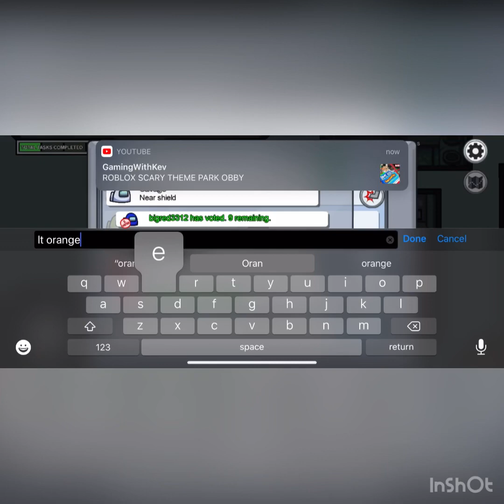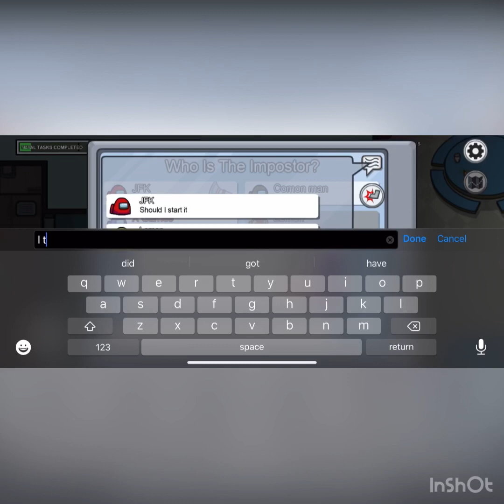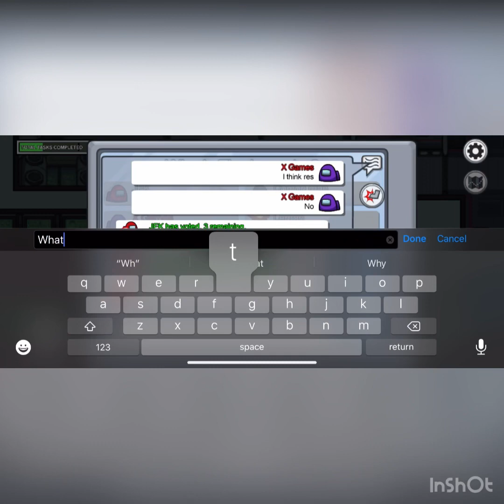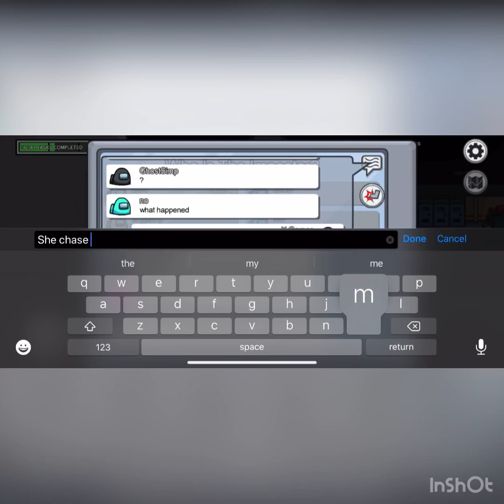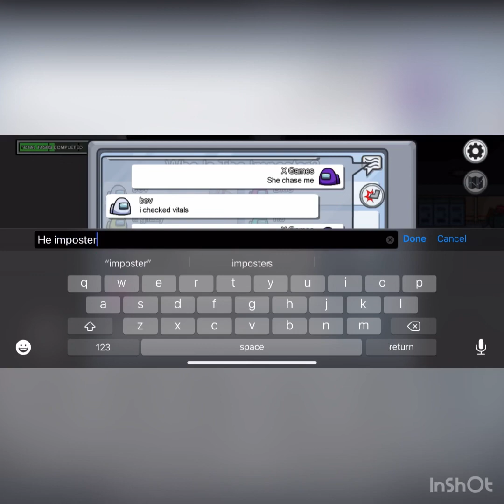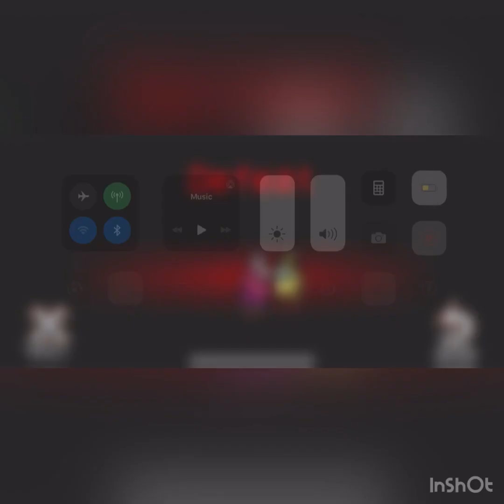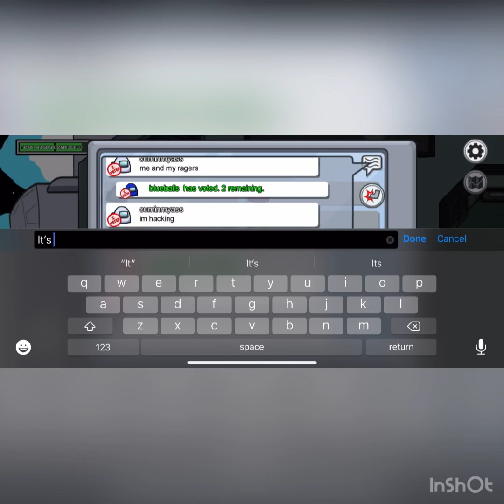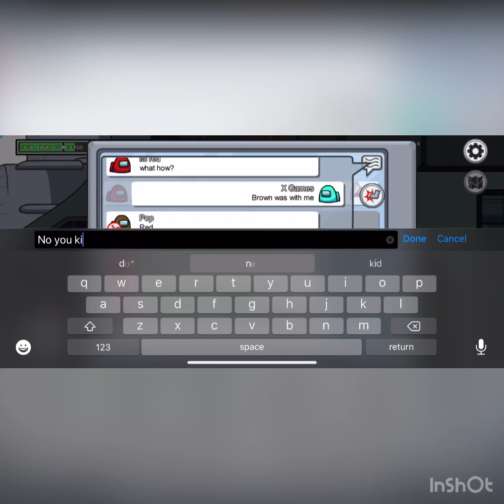Easy wins in among us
Song: goosebumps    Artist:Travis Scott